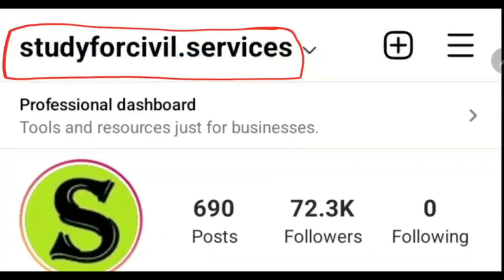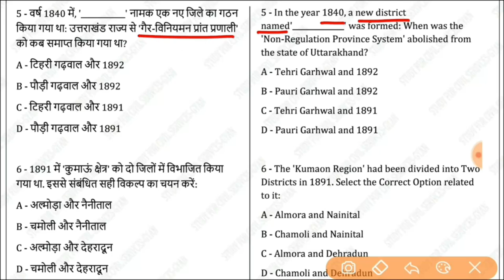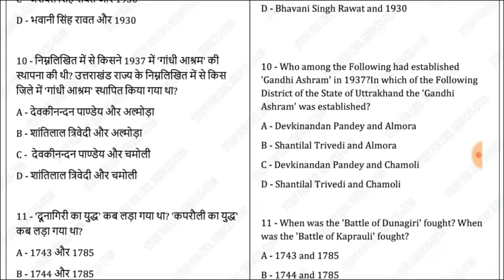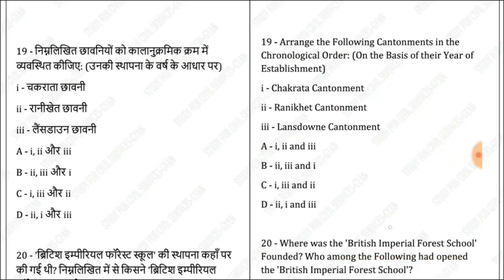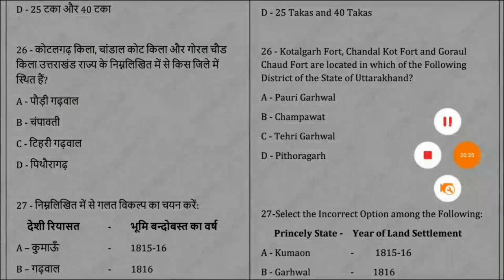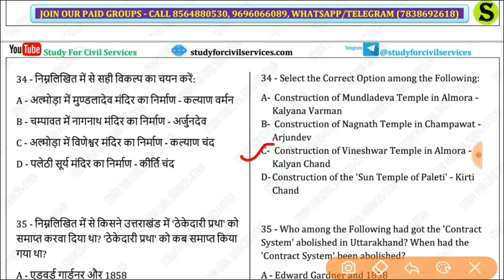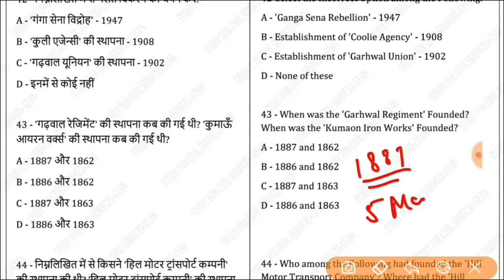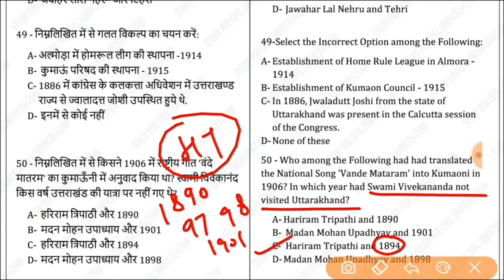ukpsc ukpcs subject wise questions answers mcq uttarakhand pcs pre mock test model paper 10 History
UKPSC uttarakhand 2021 subject wise test series 10 Uttarakhand History | उत्तराखंड इतिहास ( Uttakhand itihas )

kya uttarakhand pcs UKPSC 2024 ki exam date badlegi ? Ukpcs 2024 strategy to crack Cutoff ? ukpcs ki taiyari kaise kare ki Cutoff jaroor nikle ?
Most important and expected Topics to come in Ukpsc 2024 exam . previous year questions topic wise analysis and cut off analysis .